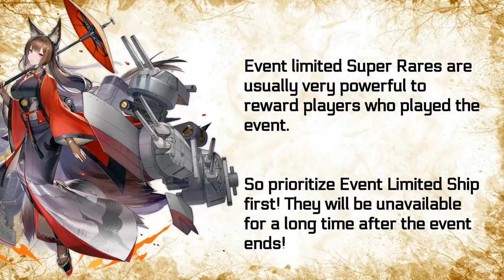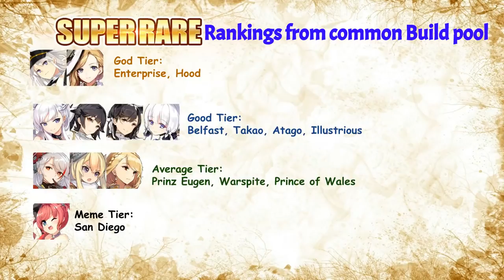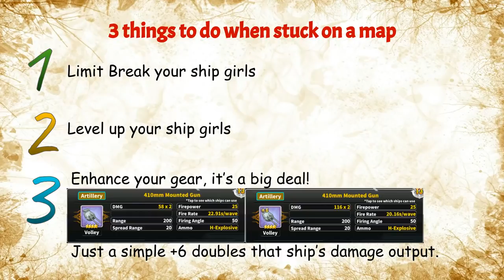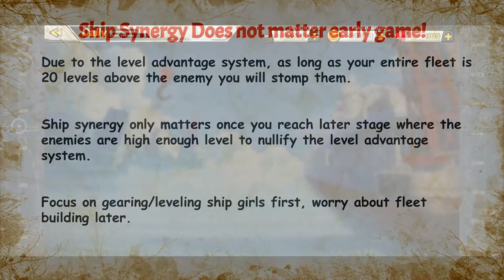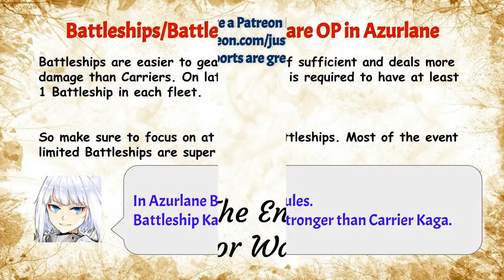A few Azurlane Beginner Tips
Here are some more useful early game guides

Kenneth, Kestrel, Dat Vu, Kajiyama Ryuusei, LuckyNO5, tenshi13, Tuan Pham, Sue Kim Ogawa, Emmanuel Lim, Brandon Yoshimoto, Tymn, Hansel Steven Gutierrez Arauz,
StevenWolf, Bear,Matthew A D'Mello, Ajika

• Track Info:

Title: Going Up
Artist: LAKEY INSPIRED